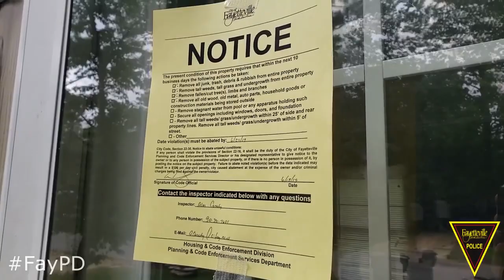Sunset Mobile Home Park Initiative Phase Two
Officers, Detectives, Crime Prevention, the Fayetteville Fire / Emergency Management Department, City of Fayetteville, NC Government Code Enforcement, North Carolina Department of Public Safety Probation/Parole, and others conducted a second walk down and walk through of Sunset Park off Rim Road today in order to empower residents and give residents the information they need to help us keep the community safe.

The overwhelming majority of residents in the area are hard working, law abiding people. A small portion of people in the area have caused a spike in crime and quality of life issues in the area. We remain dedicated to working with residents, property owners, and our partners to keep the community safe.

This is just the first of a long term plan for the area and the surrounding area. CrimePrevention is a shared responsibility and we must all do our part to PreventCrime.